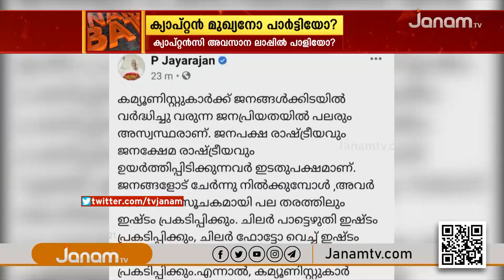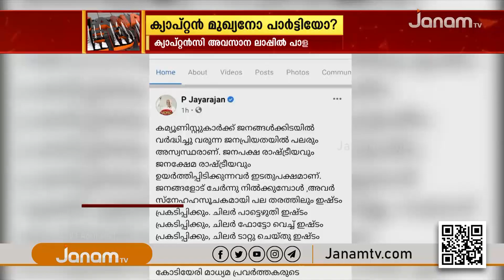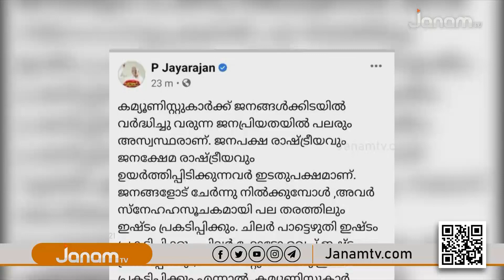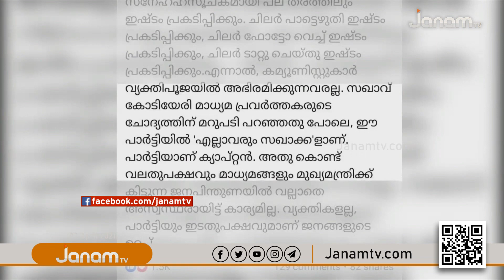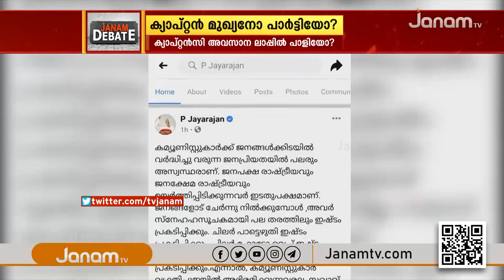ക്യാപ്റ്റൻ മുഖ്യനോ പാർട്ടിയോ ? | PART 2 | JANAM DEBATE | JANAM TV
ANCHOR : MAYA BALAGOPAL